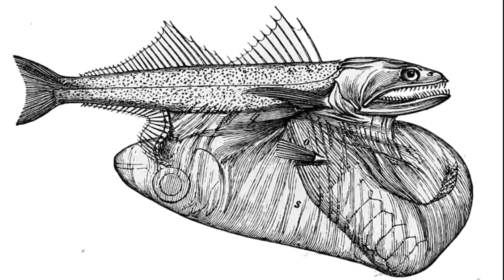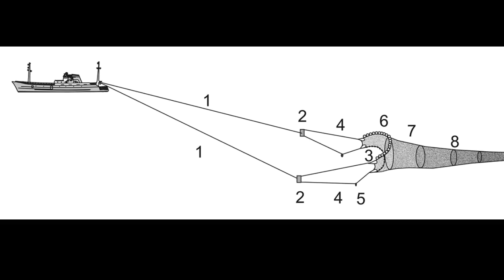Facts: The Black Swallower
Quick facts about this deep sea fish that can gulp down fish larger than itself! The black swallower (Chiasmodon niger). Black swallower facts!

Bright, Michael. The Shark That Walks On Land: And Other Strange But True Tales of Mysterious Sea Creatures. N.p., Biteback Publishing, 2020.

Heemstra, Phillip C.. Smiths’ Sea Fishes. Germany, Springer Berlin Heidelberg, 2012.